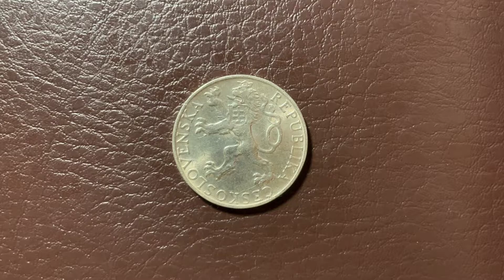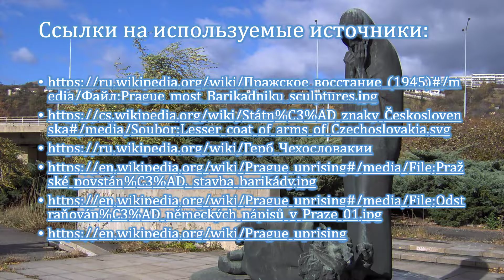Чехословацкая Республика. 50 крон 1948 года. Пражское восстание.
В данном видео рассмотрим чехословацкую памятную серебряную монету достоинством в 50 крон,  отчеканенную в 1948 году монетным двором Кремницы, и посвящённую 3-хлетию со дня начала Пражского восстания.